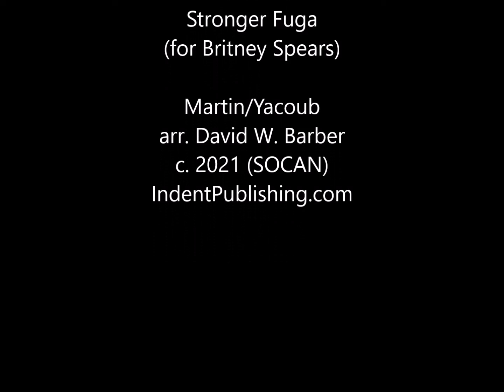Stronger Fuga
A tiny fugue (fughetta) on the Britney Spears song Stronger -- which, though short, does manage to do a full fugal clock with subject/answer, as well as some augmentation and stretto.
Please also check out my books of humorous musical history at IndentPublishing.com